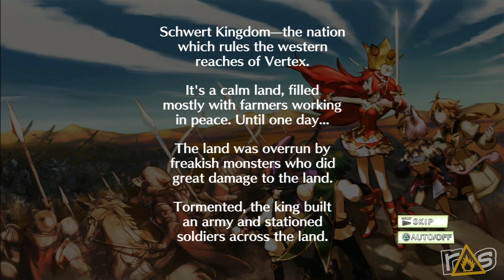The Dojo - Battle Princess of Arcadias - Part 1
Grant and Jeff are hacking and slashing evil pandas by the bushel in Battle Princess of Arcadias on The Dojo!